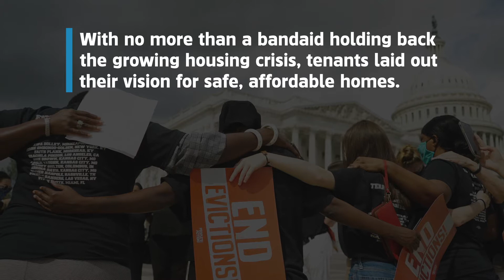People's Action in Washington, DC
People's Action went to Washington, DC to remind our lawmakers that they work for us.

This video features empowering words from Bernie Sanders and Cori Bush, along with People's Action member leaders Adrienne Evans of Iowa Citizen Action, Faith Plank of KY Tenants, Jaime Izaguirre of Iowa Citizens for Community Improvement Action, and Vivian Smith of Miami Workers Center.